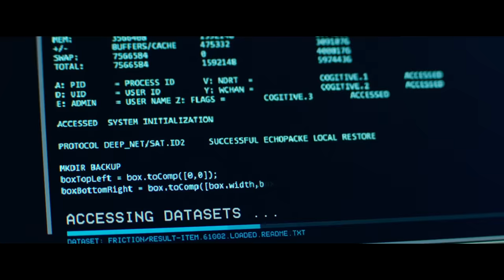Avengers: Infinity War: An Unbridled Praise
So, I figured since I make a lot of content that is negative about film, I had an idea to try and create a sister series to my Unbridled Rages.

The idea is to try and praise the film for the things I thought were great while leaving the flaws out of the analysis, basically the complete inverse of what you often see on the channel.

I will pick this back up with other films if you guys enjoy it, I really tried to nail the editing and the script though I wanted to get it out quick to cover the topic.

Marvel really did pull something amazing off here, a flawed series but an unprecedented one none the less.

Let me know how you feel about the video o/